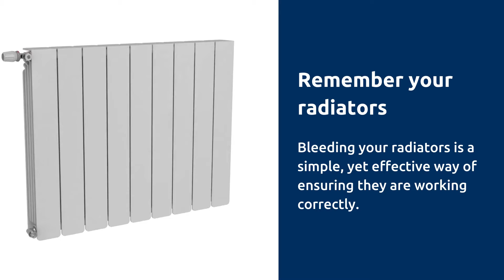Seven Ways to Prepare Your Rental Property for Winter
Waterford Landlords, check out 👀 our latest video & blog on how to winter-proof your rental property 🏡